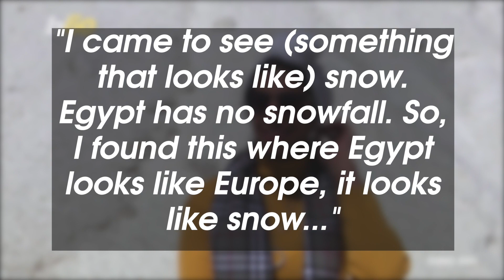Snow or Salt! Citizens in Egypt Slide & Play on Mounds of Salt Instead of Snow!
You might think these are mountains of snow in Egypt but in fact...it’s salt! Buzz60’s Mercer Morrison has the story.